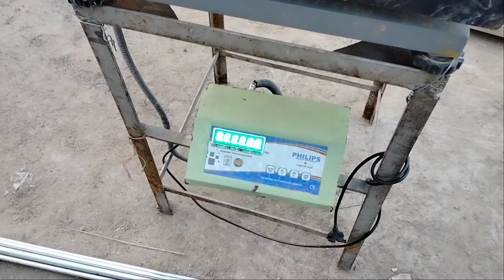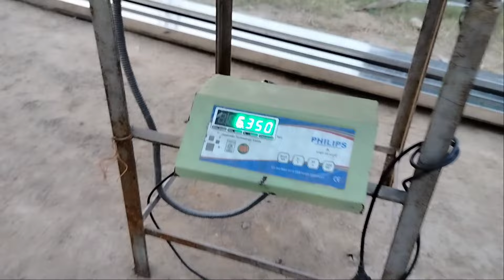Stainless steel 4×3 Grill Wight Full Review Cheapest Price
me aapko Steel ki jankari Steel ki bending tube bending cutting steel pipe bend price stainless steel ki puri information bed furniture Steel furniture best design stainless steel design steelhead board tufted headboard
steel bed steel bed design sofa steel gate steel gate design sofa set Steel sofa Steel chair Steel dining table Steel steel 3d letter & all worked Steel sofa price steel bed price steel gate steel pipe cutting by bending is tarah ki sari video aapko mere channel mein mil jayegi

Nasim Ansari
(West Bengal)

your queries:-grill designss grill design and pricess grill design for balconySs grill designwindow grill designwindow designSs grill Wight weber grillSs 4×3 Grill Wight steel railing designstainless steel railing priceSteel grill me kitna kharch aata haistainless steel railing designSs grill cost